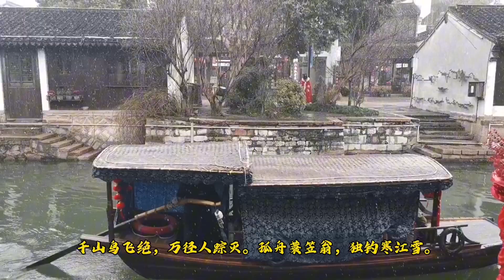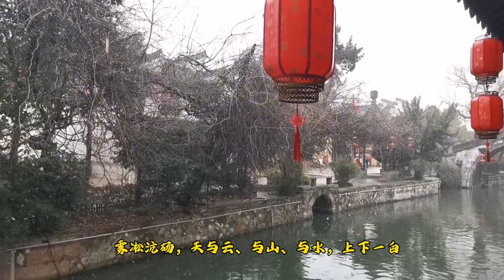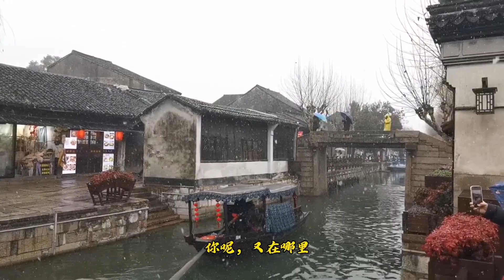在千年古镇看雪，本来已经到了高铁站，又坐车一个半小时回去看下雪的古城，真的是别有一番韵味